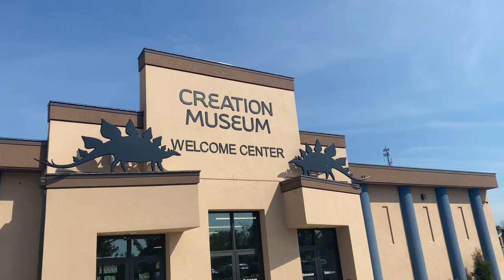What a week! Why did I wait so long to go on Vacation?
Took a trip to Kentucky to visit the creation museum and the ark encounter and found a couple of more places to visit while we were there.